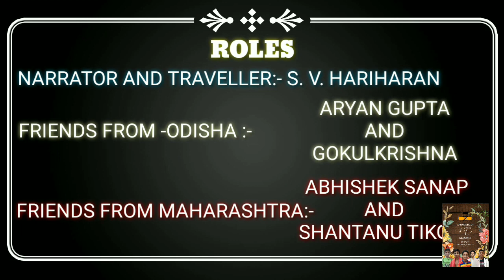English Subject Enrichment Activity